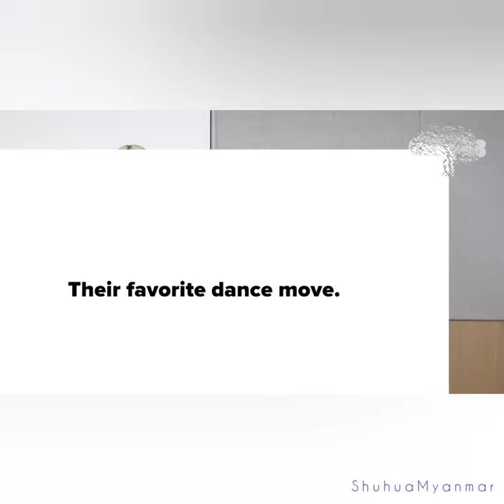IDLE members mentioned Soojin in Buzzfeed BFF test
Yuqi's favorite dance move is Soojin's Uh Oh dance break